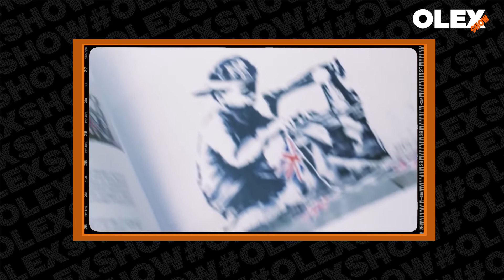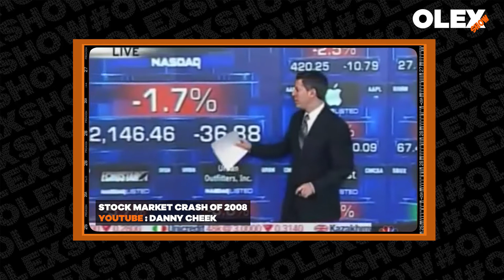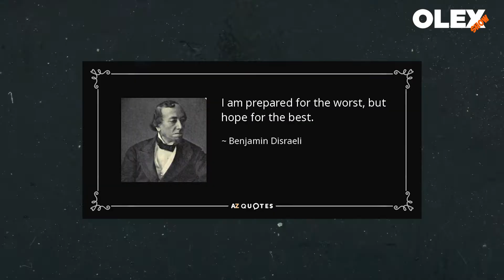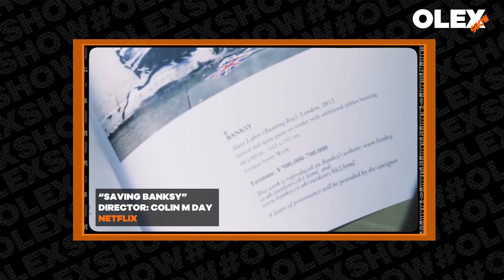Colin M Day: How I saved Banksy | OlexShow 4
2:25 Why Colin M Day shoots art?
5:03 What was Colin's first big video project? Shooting for Retna and ROA.
8:25 Independent film making vs production company dynamics.
8:48 Mr. Brainwash vs Colin M Day.
10:01  Street art as a propaganda.
13:22 Making of "The Art of Protest" feature film. "Indecline" street art activism.
14:50 What is "Resistance art"?
16:30 How to make a living as a street artist?
17:32 How "The Art of Protest" was received in the US street art community?
18:35 Has "The Art of Protest" film achieved its goals?
20:28 Making of "Saving Banksy" feature film.
22:25 Scripted vs flow documentary film making.
23:50 Stefan Keszler & Art Basel
28:00 What is the meaning of street art in a society?
30:12 Director's main insight from making "Saving Banksy".
34:37 Who is Banksy?
37:51 How "Saving Banksy" film got received in the art community?
38:54 How to tell a story as a documentary film maker?
40:49 How to become an insider film maker?
43:20 Top 3 personality qualities of a high performance street artists.
47:33 How to shoot a documentary film?
50:04 The hardest aspect of documentary film making.
50:58 Step by step guide into making a documentary film.
52:52 How to find funding for independent documentary film project?
53:58 Netflix and benefits of being featured on it as a film maker.
55:43 Colin's take on purpose of his films.
57:45 Colin M Day and his plans for the future.

Saving Banksy (Film):
SavingBanksy.com

On today's OlexShow​ we talk about street art in the USA and the World, documentary film making, resistance art, social activism, human rights, BANKSY, US elections, far-left Indecline activist group, making of "Saving Banksy" film and "The Art of Protest" as well as why street art can be sold on international auctions for $700.000 but can't be donated for free to art museums with Colin Michael Day - film maker, director, DP, editor, award winning content creator based in Hollywood L.A.

Colin Michael Day - award winning director and documentary filmmaker based in HollyWood, L.A..

Born to a family of a news cameraman he grew up around local news media rooms in Sacramento and got introduced to journalism from a very young age.

He has shot nearly 100 short films profiling some of the art world’s most infamous personalities including legends of the American street art scene: Ralph Steadman, Retna, Doze Green, OS Gemeos, Ben Eine, Anthony Lister, Risk, Revok, ROA, Herakut and Niels Shoe Meuiman.

He has also shot film projects featuring Snoop Dog, Sanjay Gupta and Kyrie Irving.

He’s collaborated and created content for broadcasting networks like CBS, CNN and IGN.

His films tell stories of rebellion, freedom, social and political, mainstream and underground culture, opening a window to the counterculture world that only an insider might get an access to.

His first documentary feature film “Saving Banksy”, shot in 2017, featured on Netflix it has received a Critics Pick award by NY Times and positive reviews by LA Times, Village Voice, HollyWood Reporter, and SF Chronicle.

In 2020 he has released his second feature socio-political documentary film “The Art of Protest” in collaboration with the Indecline street art activist group, featured by Roling Stone magazine it raises uneasy topics of political correctness, social activism, resistance art and human rights.

OlexShow​ brings artists, musicians, show business and creative Industries actors together to share industry insights, educate and inspire as well as help our audience learn, grow, develop and prosper.